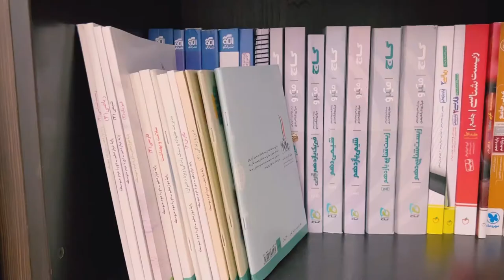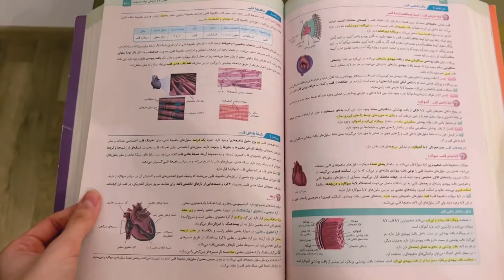IRANIAN vs. AMERICAN high school*ridiculously different😐*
Please note that this is my personal experience and I can’t talk on behalf of all Iranian high school students😊🤍